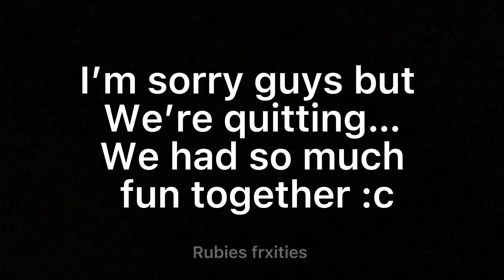QUITTING WERE SORRY 😭💖 (I made a little edit of our memories together :cc)